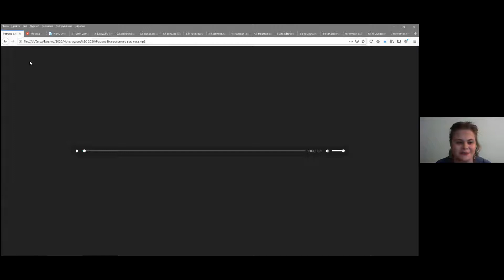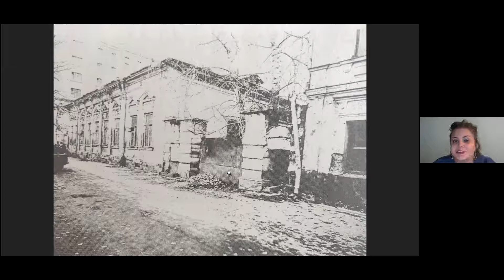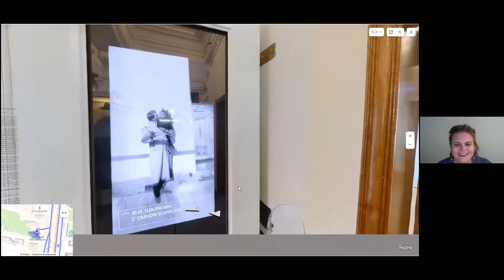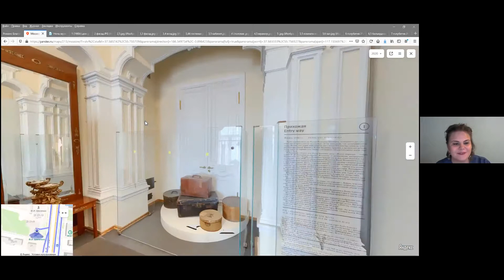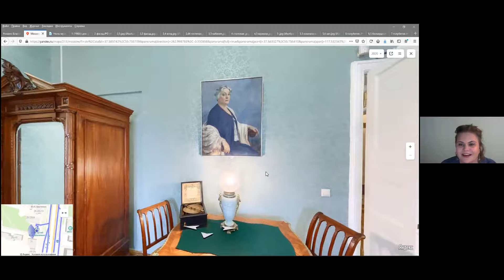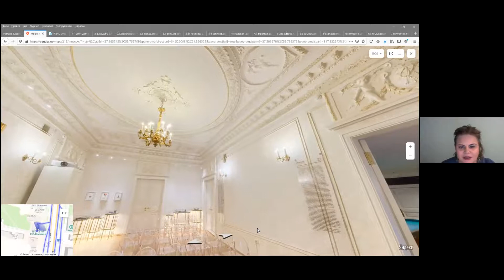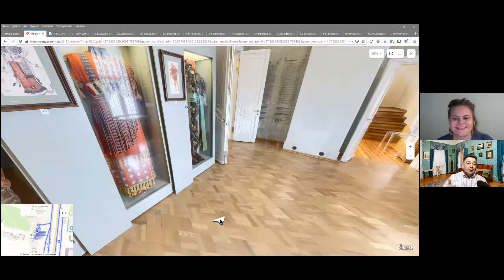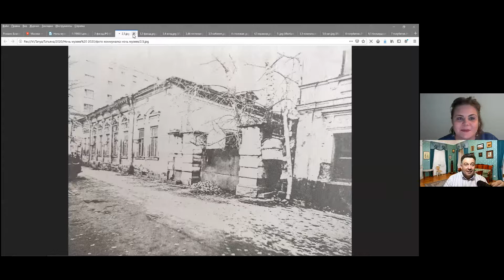3. Экскурсия " Шаляпинская коммуналка"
Известно, что дом Фёдора Шаляпина на Новинском бульваре – не просто один из симпатичных тихих уголков, но и единственный Музей-усадьба центра Москвы. Не все знают, что на этой территории существовала коммунальная квартира с 1918 г. по 1978 г. Половина роскошного сада оказалась вырубленной, в залах поставили печки-«буржуйки», а в дом заселили 16 семей…

Мы предлагаем путешествие в давно минувшее время. Виртуально прогуливаясь по уютному музею Шаляпина, вы узнаете об особенностях его коммунального прошлого. Уникальные фотографии дополняют рассказ.